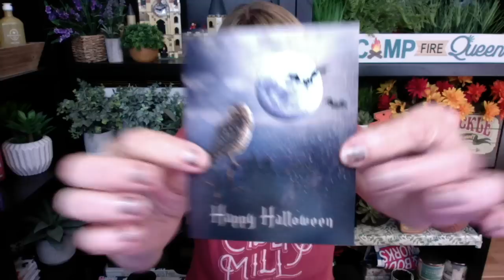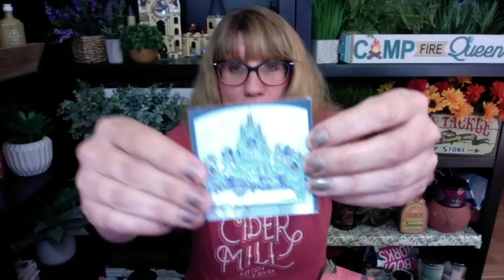Bath & Body Works NEW HALLOWEEN Projector Plug + Mail! I Got Harry Potter Stuff!